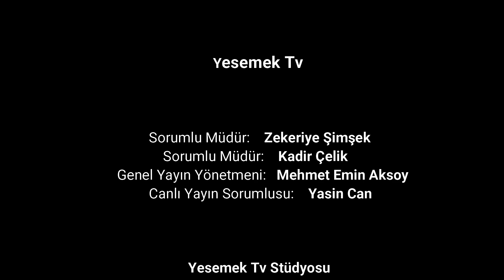Yesemek Açık Hava Müzesindeyiz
Sosyal sorumluluğu kendine yayın ilkesi edinen Yesemek Tv, adını aldığı tarihi Yesemek Heykel Atölyesini ziyaret ederek tanıtım filmi çekti. Yesemek'in UNESCO Dünya Miras Listesinde yer almasının önemini vurgulayan ekip, tarihi ve kültürel değerlerimizin tanıtımının yapılması için katkı sunmaya hazır olduklarını belirttiler.